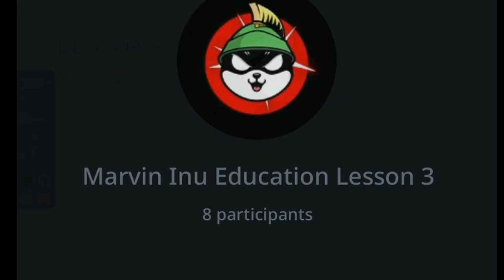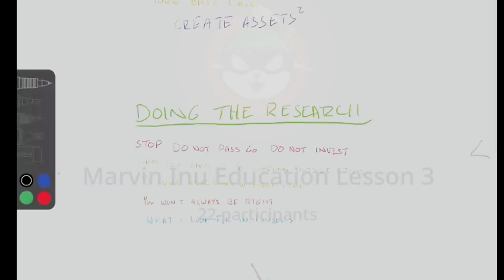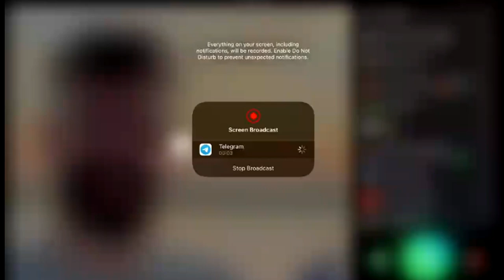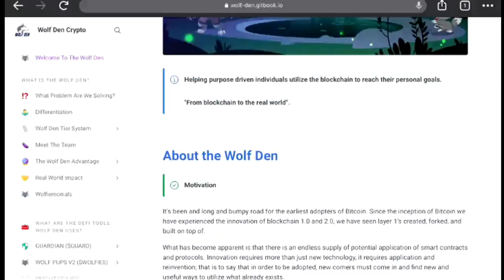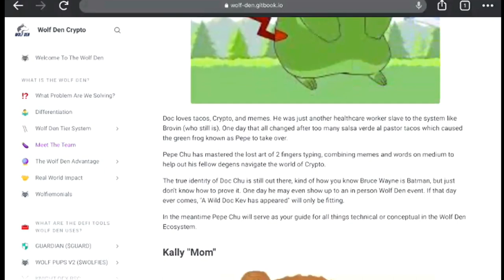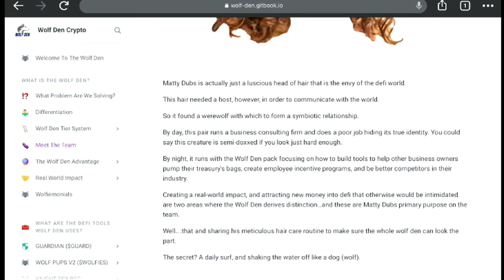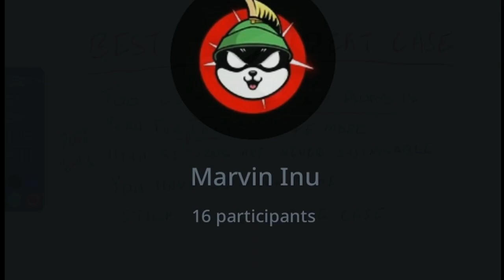How To: Research Crypto Projects To Keep You From Getting Rekt? | Ep 3 | Marvin Inu Education Series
Learn how to research crypto to keep you from getting REKT. Implement a crypto investing strategy that will keep you from getting rekt regardless of market conditions while allowing you to stop looking at charts all day so you can live your life.

By learning and implementing the Base Case strategy (credit: Wolf Den) you can increase your probability of being a successful, wealthy investor without having to time the markets, go on an emotional roller coaster, or FOMO into the next rug pull or honey pot.

As a disclaimer for this and all articles, lessons, and discussions, none of this is financial advice.  These are meant to inform you of different options available to you.  Use your own discretion, think for yourself, and be a responsible human.

MarvinInu is Floki’s older brother, and Elon Musk’s eldest and bossy dog. Ready to take over the memecoin universe!
Available on both Binance Smart Chain (BEP20) And Ethereum (ERC20)

Staking - Farming - NFT’s - NFT Marketplace - Metaverse - Play 2 Earn - DAO - Launchpad.